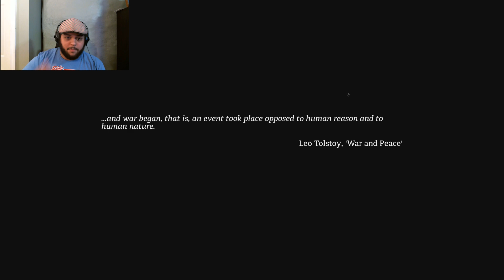Displaced: Out of Place on Steam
The title of this video is different for a couple of reasons. First of all, it's a different kind of video than my usual lets plays. Second, this is the only one that's going to be coming out. Consider it more of a mini review.

Social Medias!
Check all of these for updates on the regular!